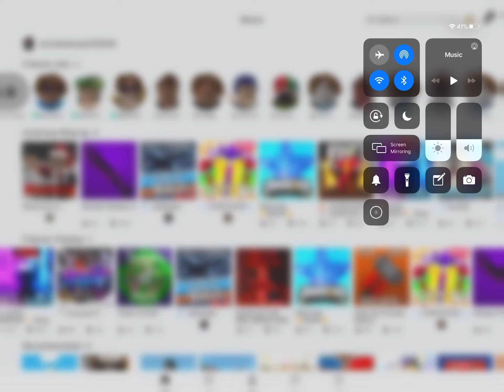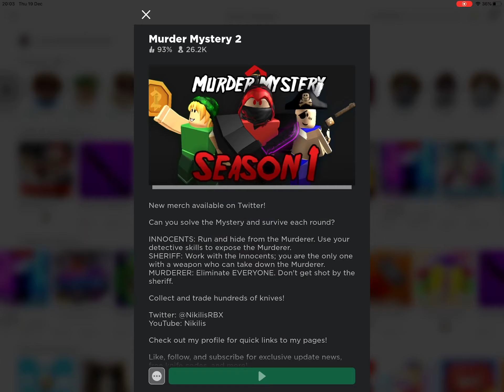Murder Mystery 2 INTRO by Noah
Noah showing how to play Murder Mystery 2 on Roblox